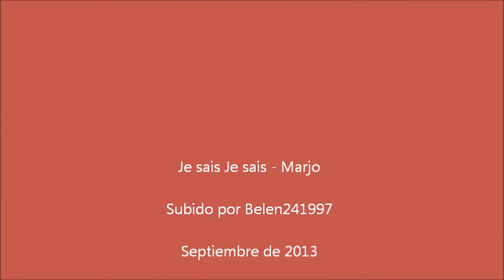Je Sais Je Sais - Marjo